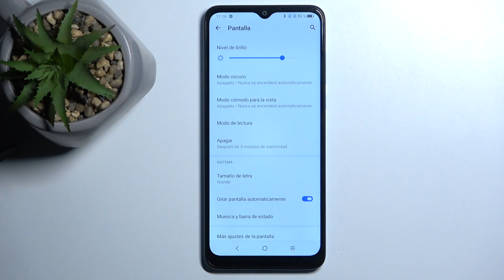Cómo cambiar el tamaño de fuente en TCL 305i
Aprende a personalizar la apariencia de tu TCL 305i ajustando el tamaño de fuente con nuestro tutorial detallado. En este video, te mostraremos cómo cambiar el tamaño de la fuente según tus preferencias, permitiéndote adaptar la legibilidad y el estilo visual de tu dispositivo.

¿Cuáles son los pasos para ajustar el tamaño de la fuente en mi TCL 305i?
¿Existen opciones adicionales de personalización de fuente en TCL 305i?
¿Cómo afecta el tamaño de fuente a la legibilidad en TCL 305i?
¿Puedo restablecer el tamaño de fuente a la configuración predetrminada en TCL 305i?